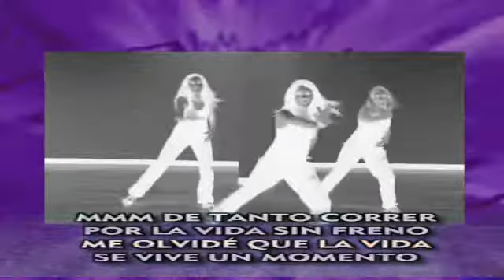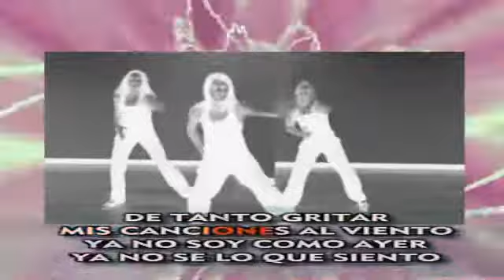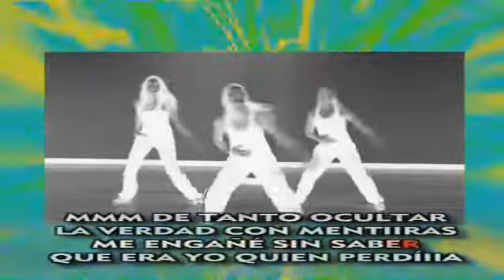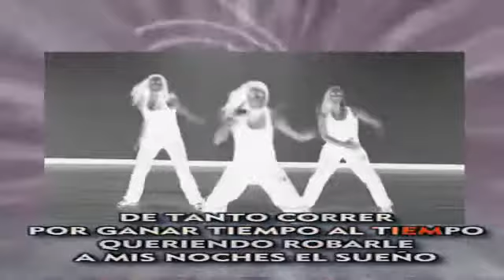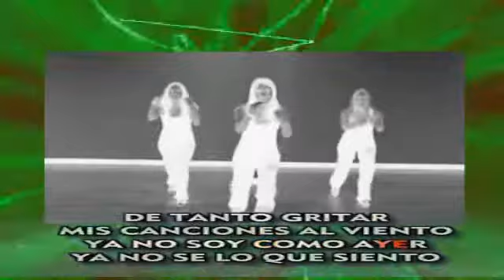Me Olvidé de Vivir -(Zumba )